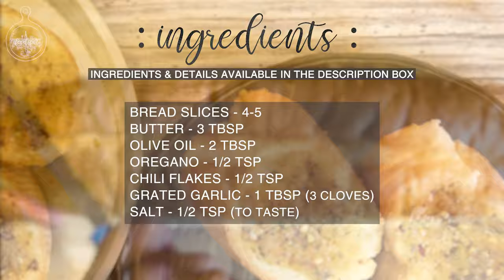Garlic Bread | Easy & Tasty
Hi guys!!

A super easy recipe just for you- GARLIC BREAD. To all those who crave a quick and easy snack/appetizer/side dish, you can make this in a matter of 15 minutes with ingredients available in your pantry. Nothing fancy. And you get flavorful bites of garlic bread that fill you stomach and hearts.
Its so easy, any beginner can try this SUPER QUICK & YUMMY recipe!

INGREDIENTS:-

GRATED GARLIC - 1 TBSP (3 CLOVES)

*No chili flakes?? You can easily crush a few dry red chili to make those fresh!!

*No oregano?? Try some Italian seasoning or carom seeds (not too much) :)

*No Olive oil?? Substitute with other refined oils like sunflower, canola etc. Coconut oil may not be good for this.

*If you have garlic powder, you may use that too instead of garlic.

*I have used baguette but this dish can be made with other kinds of breads too. May have to eyeball the quantity of garlic butter mixture applied, based on the size of the bread slice.

*Let me know when you try this.

––– ♪♫ Artists' Links ♫♪ –––

Join me in my journey where I share my  experiences, recipes, tips, perks and tricks with you all :)